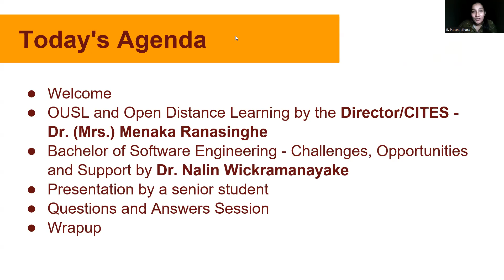Message from a senior student in the BSE@OUSL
This message is from B. Paraneethara senior student in the Bachelor of Software Engineering (BSE) program at the Open University of Sri Lanka (OUSL) to those interested in applying to the program for the academic year 2025/26.

She joined the BSE program in 2021/22 with 3 passes in the Common Stream of the Advanced Levels (no Combined Mathematics) and no knowledge of programming.  She has succeeded in the program by working hard to make up for the weaknesses in her background by following many optional programs before and during the Induction Period - including the Future Careers Bridge.

She was invited to a Boot Camp conducted by the Sri Lanka Association of Software and Service Companies (SLASSCOM) due to her completion of the Future Careers Bridge.  She obtained an internship at Shield Technologies Pvt. Ltd. through the Career Fair organized by SLASSCOM.  She is now employed at the same company as a Backend Developer following one year of internship.

The message was recorded during the Awareness Session held on the 25th of October, 2025.

- DEADLINE EXTENDED! Applications close 19th of December, 2025